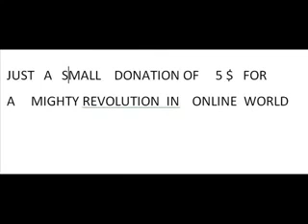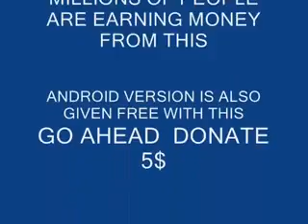How to earn money from internet